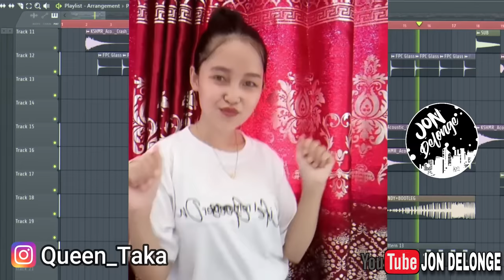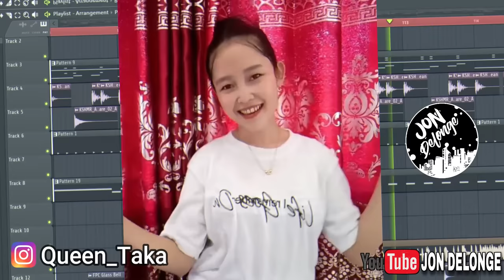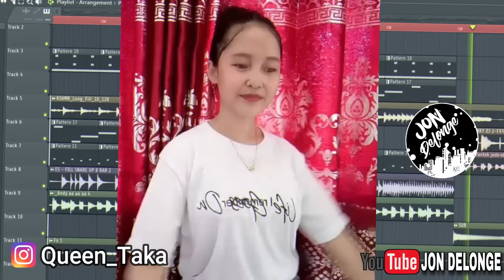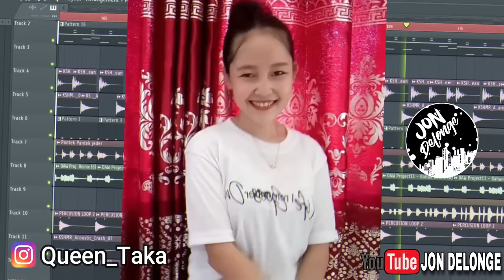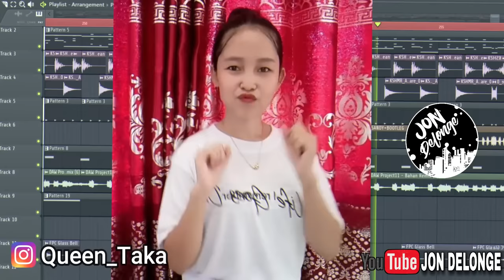DJ MALAM MINGGU || VIRAL TIK TOK || GADIS DAYAK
song : MALAM MINGGU
populer : Bunga Tuahuns
Cipt. :Yus Sinulingga
Lyric :Odji S. Payapo

cover : queen taka
arr : DJ  jon delonge

suport trus chnel mimin yah